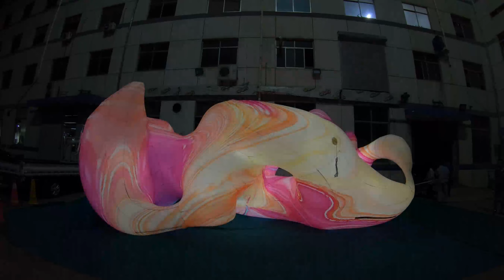Beautiful Inflatable Balloon Art for Visual Feast Stage Decoration